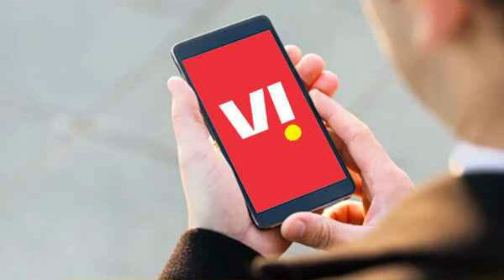Airtel Vi No Tariff Hike Till 5G Launch | Airtel Vi ARPU Growth News | TRAI Telecom Report 2021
Dosto is Video Me Maine Aapko Ye Bataya Hai Ki Airtel Or Vi Ke ARPU Me Growth Dekhne Ko Mil Sakti He 2021 Ke Q2 Me Or Unka ARPU Bad Sakta He , So Ummeed Hai Aapko Ye Video Aapko Bahut Pasand Aayegi.

Topics Covered in This Video:
1) Airtel Vi No Tariff Hike Till 5G Launch
2) Airtel Vi ARPU Growth News
3) TRAI Telecom Report 2021
4) Airtel network expansion 2021
5) Vi network expansion 2021